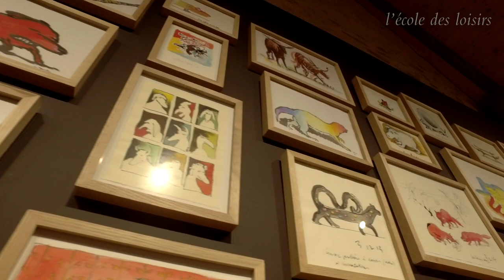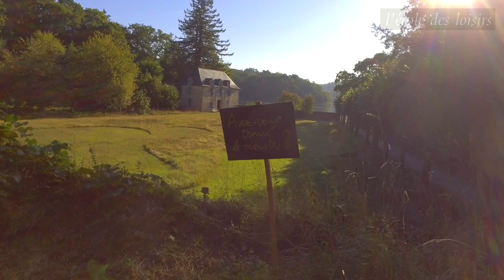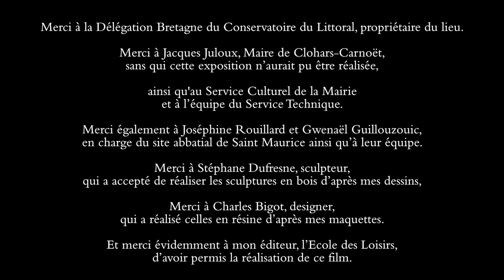Grégoire Solotareff lui-même nous emmène visiter l'exposition qui lui est consacrée en Bretagne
Sur le site Abbatial de St Maurice, à Clohars-Carnoët, dans le Finistère s'est tenue l'exposition Solotareff durant l'été 2018.
Visite des lieux par Grégoire Solotareff en personne.